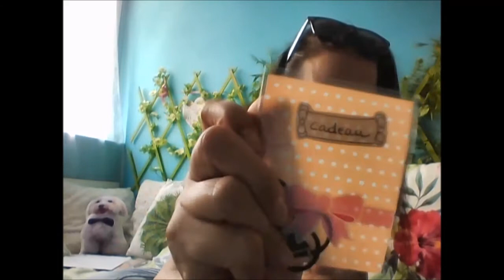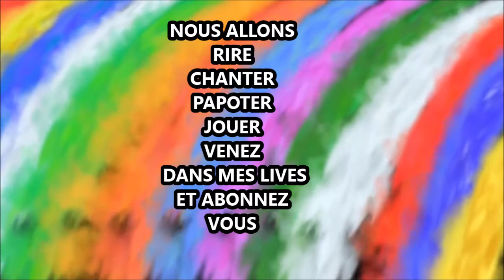HAUL ACTION ET BIEN NON HAUL AURA CREATION BIJOUX PAS CHER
Pour une fois pas de hal action, je vous recommande la Page Facebook de ma chewie d amou  Addict Emie elle fait des bijoux magnifique pour trois fois rien de 2.60 à 5 euro vous avez des créations uniques.